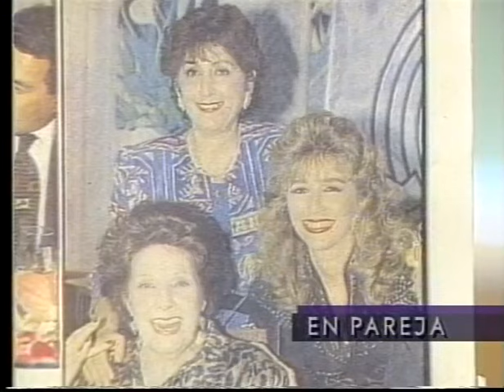Programa En Pareja - Libertad Lamarche - Maria Alexandra Astwood Tueni - Emely Tueni